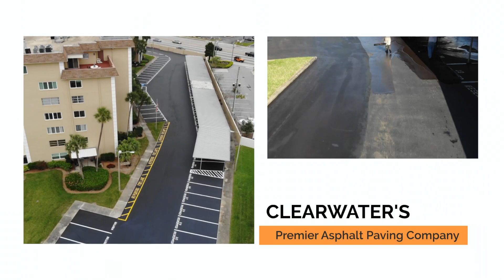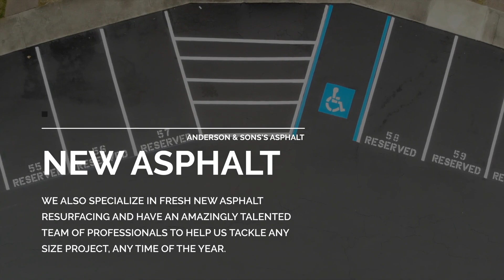Clearwater Paving Company, Anderson & Son's Asphalt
From large Parking Lots to roadways, Anderson & Son's Asphalt provides Clearwater & Pinellas County with premium, quality paving services.  Our team of highly skilled asphalt workers take great pride in their work and make certain every job is done meticulously and on time.

This video features a parking lot sealcoating job however we also offer complete resurfacing services along with repairs and long term asphalt pavement maintenance.